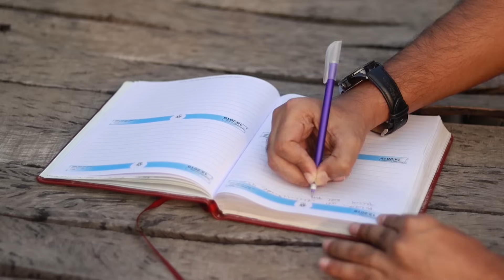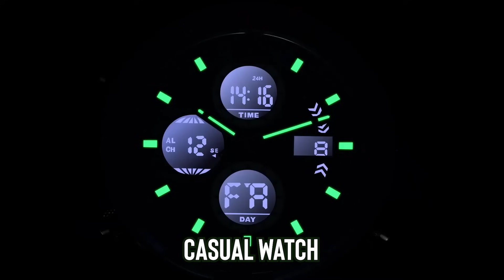বাজেটের মধ্যে বাংলাদেশের ৫টি সেরা ঘড়ির ব্র্যান্ড । Budget Watch Brands in Bangladesh । Watch in BD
Watches come in many different sizes, styles, and materials. Wear one like a pro by understanding foundational watch rules. But most of watches price are so high that ordinary people can not afford it. And that's why the go for fake watches. But in this video I've shared 5 watch brands name which are in budget and the quality is also good.

On this channel you will find videos about men's fashion and style tips, men's hair, health, fitness, overall lifestyle, and also about my personal life.

Music

Some Tags : budget watch brand , watch bd ,  watch in bangladesh , best watch in bd , orginial watch price in bangladesh , watch collection , watch rules , watch style , mens watch ,  wrist watch , ঘড়ি , ঘড়ির পাইকারি বাজার , watch collection 2022 , orginial branded watches , naviforce watch , curren watch , skemi watch , olevs watch , must haves watches for men , ব্রান্ডের ঘড়ি , ঘড়ির দাম , wholesale watch market in dhaka , rolex watches , best watches